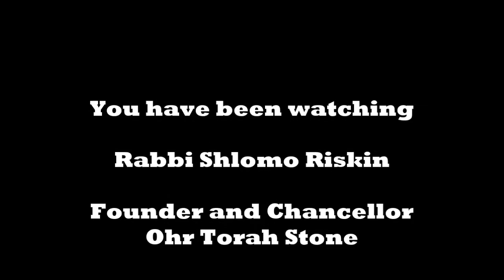Rabbi Shlomo Riskin Speaks about Parshat Vayeshev -- "Torah Lights" 5777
"Jacob, Joseph, Karpas, Passover and Purim --- What is the connection?" Rabbi Shlomo Riskin's thoughts about Parshat Vayeshev